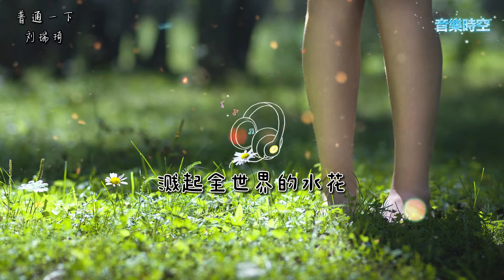普通一下C Chill Thi官方中文版 -刘瑞琦 『超高無損音樂』【動態歌詞Lyrics】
❖❖歌词❖❖
[00:29.13]当抬头看天空觉得很渺小一无所获
[00:33.28]像贪玩的小孩走进了巨大的玻璃笼
[00:38.06]看着那车水马龙需要红灯来暂时放空
[00:42.75]不如放轻松享受当下每刻最温柔的包容
[00:48.19]没想法就普通一下没道理也普通一下
[00:57.53]在热浪里噗通一下溅起全世界的水花
[01:26.25]如果说飞得越高就越会有落空的念头
[01:30.33]想要找个枕头看完半场最精彩的秀
[01:35.45]别让美好在左右却没有人去按下按钮
[01:39.73]不如放轻松享受当下每刻最温柔的包容
[01:45.04]没想法就普通一下没道理也普通一下
[01:54.51]在热浪里噗通一下溅起全世界的水花
[02:24.26]已看过电影也无所谓那最重要的是和谁
[02:28.58]人生只有一次机会所以我不会舍得铺张浪费
[02:32.99]手机静音换片刻安宁才能够听到那转角的风景
[02:37.37]就像忽远忽近的迷藏陷阱太快解开谜底就失去乐趣
[02:42.28]所以归零放轻松呼吸享受这与你传递的默契
[02:46.90]从身体重心到脚步轻盈把生活即兴变成圆舞曲
[02:51.63]普通一下踩着浪花快要跳起舞
[02:56.37]没有孤独在不在乎快乐它最清楚baby
[03:01.10]没想法就普通一下没道理也普通一下
[03:10.56]在热浪里噗通一下溅起全世界的水花
[03:20.92]没想法就普通一下没道理也普通一下
[03:29.58]在热浪里噗通一下溅起全世界的水花